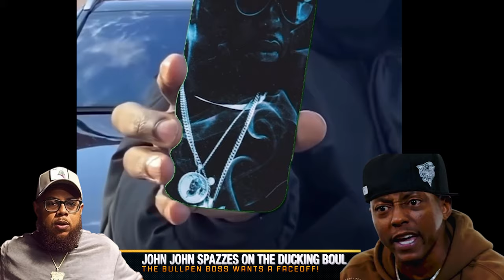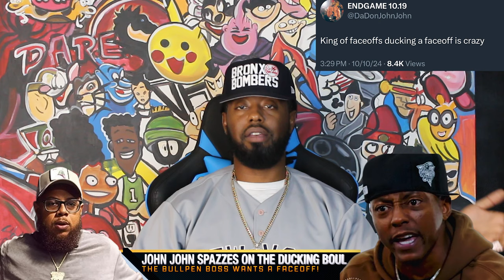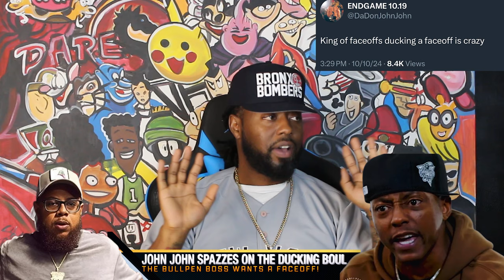JOHN JOHN DA DON BLASTS CASSIDY FOR "ALLEGEDLY" DUCKING THE FACEOFF + CASSIDY U GOTTA DO YA PART B!😂